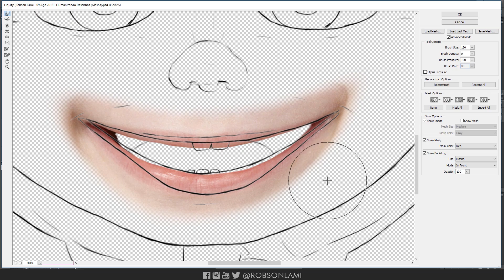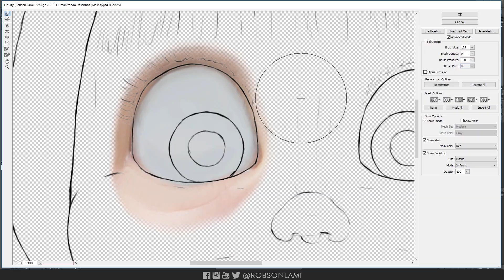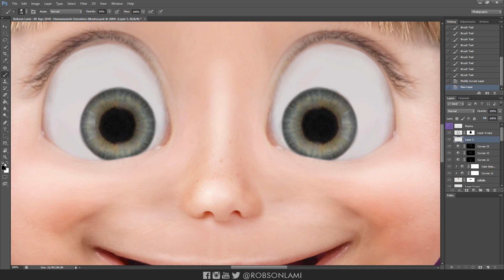Masha in real life - #9 Humanizing Characters (PHOTOSHOP)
Série de vídeos onde tentarei mostrar como seriam os desenhos se fossem "reais"
Neste vídeo eu tentei transformar a Masha, personagem da serie de desenho animado Masha e o Urso